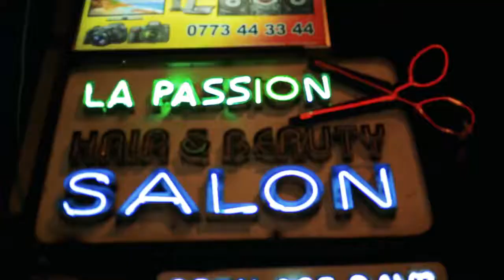WTF - La Passion - A True Sri Lankan Head Massage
What - A good head massage
Where - La Passion
Who - Mr. Premasiri
When - Everyday

Today on WTF, I needed to get myself some relief from all the new year tension, and it just seemed like a good idea to visit the place we always drive past. There is something about getting a really good head massage, which leaves you numb after.

We went to the very popular La Passion which has shaved and cleaned many men for many years, and the skills required to work there are simple and basic, but the results seems to be working well.

I choose the man with 49 years of experience and who is now 69, Mr. Premasiri. It's amazing how he works his magic, some of it was a bit too much for me to handle. Speaking to me, he said "I handle up to 6 clients a day,". That's a lot in a day's shift!

The next time you have had a long day, tired and drained out, you know what you got to do. Just hop into La Passion and get Mr. Premasiri to work his magic!

Today on WTF

Video and photographs by You're My Favorite
Hair and makeup - Capello Salons
Transport Partner - PickMe
Outfit - LOVI Ceylon
T-Shirt - JUMP clothing

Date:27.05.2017